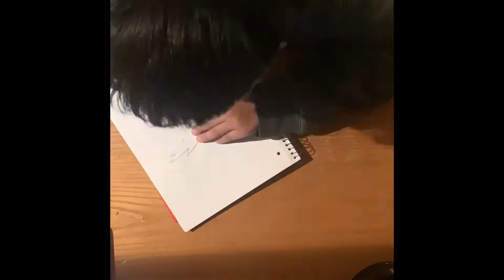Drawing The Eagles Logo